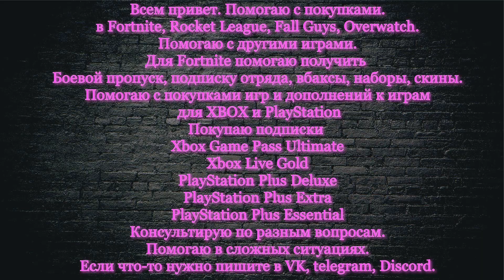ОТЛИЧНАЯ КАРТА ДЛЯ ФАРМА ОПЫТА / КАК БЫСТРО ПРОКАЧАТЬ 100 УРОВЕНЬ БОЕВОГО ПРОПУСККА В ФОРТНАЙТ